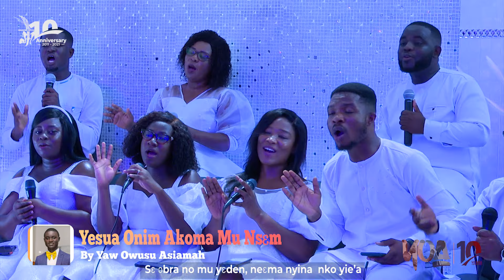Yesua Onim Akoma Mu Nsem By Yaw Owusu Asiamah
Performed By Celestial City Choir
YOA@10
Rasky J Productions
Video masters office